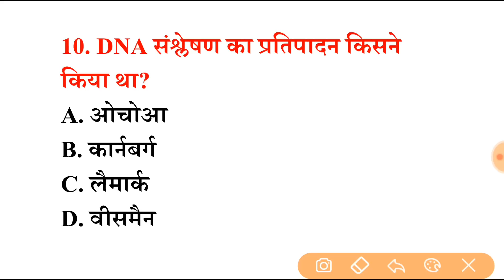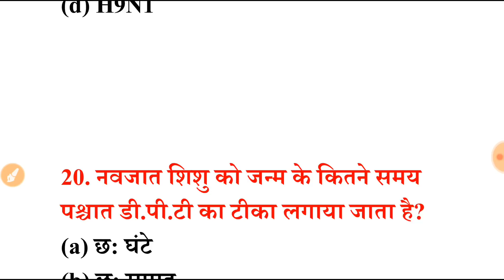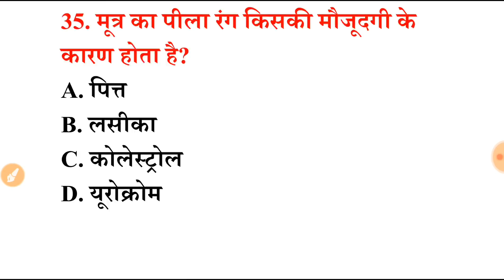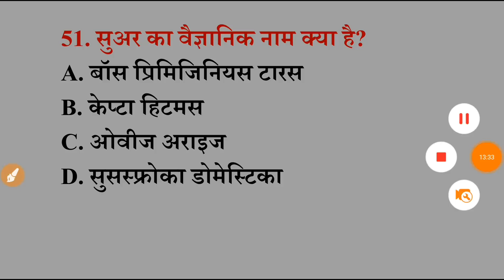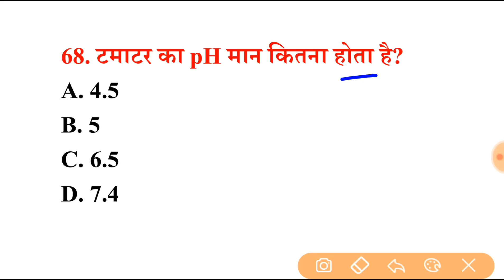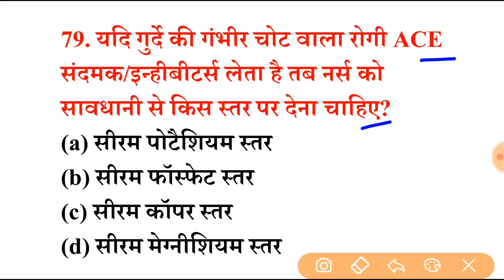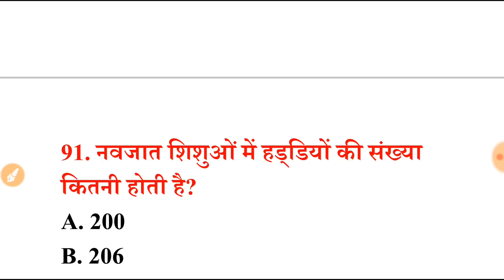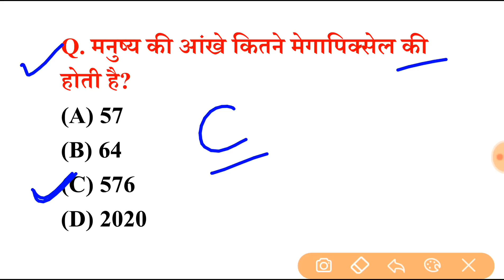Bihar Police Previous Year Question Paper | Bihar Police Syllabus 2023 | Bihar Police Preparation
Geography imp questions | gk/gs Khan sir
geography important Questions bihar police 2023
bihar police geography class by khan sir 2023
bihar police geography class new batch by khan sir 2023
bihar police geography marathon video 2023

BIHAR POLICE CONSTABLE GK GS 2023 | GK GS FOR BIHAR POLICE 2023 | BIHAR POLICE GK GS | BIHAR POLICE GK GS | BIHAR POLICE CONSTABLE GK GS QUESTIONS | GK GS FOR BIHAR POLICE | GK GS QUESTIONS | BIHAR POLICE CONSTABLE | BIHAR POLICE
Bihar police gk by khan sir 2023

hindi
hindi 2021
bihar police previous question paper in
hindi 2022
question
bihar police previous year question
book
Bihar police new vacancy practice set

bihar police news today, latest news,age,age
limit,height,qualification,